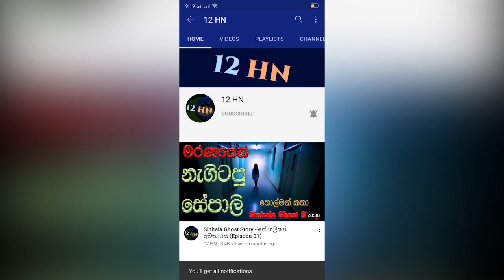රටම ආදරය කරන සෙනාලි ෆොන්සේකා ගැන මේ දැන් දැනගත් නරක ආරන්චිය අනේ වෙලා තියන දේ - sad news sinhala